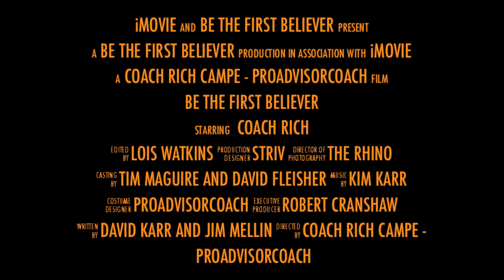Be The First Believer: Have Fun 11. Halloween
Be the First Believer.  Time to ride and win the presidents trophy.